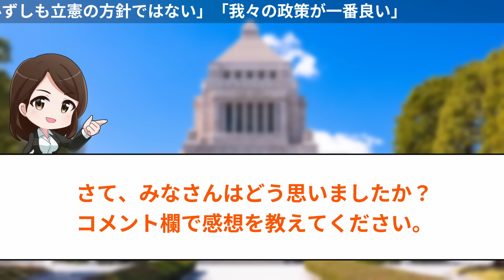【決別宣言!?】玉木代表「立憲より我々の政策が一番です」、次期衆院選に向け国民民主党の理念を国民に訴える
2023年5月16日、国民民主党の玉木代表は記者会見を行い、次期衆院選について自党の方針を改めて語った。
この中で玉木代表は、国民民主党は、政策の違う政党と選挙調整しないこと、自分たちの党が一番国民のための政策を考えていることなどを力強く語った。
また立憲民主党の泉代表が公にした発言が、必ずしも党全体の意見にはならず、立憲党内でまとまりがないことについても懸念を示した。
こちらのチャンネルでは毎日最新の政治ニュースとネットの反応を取り上げています！

〇目次
0:00 玉木代表発言ハイライト
0:47 概要
1:21 玉木代表記者会見スタート：立憲泉代表が維新や共産と選挙調整しないと発言したが？
3:45 立憲は共産党と離れ中道へ寄ったのか
7:08 野党乱立により自民党有利になる見方もあるが
9:52 立憲とのチャンネルを閉じるわけではない？
11:36 論評まとめ
〇引用
国民民主党記者会見